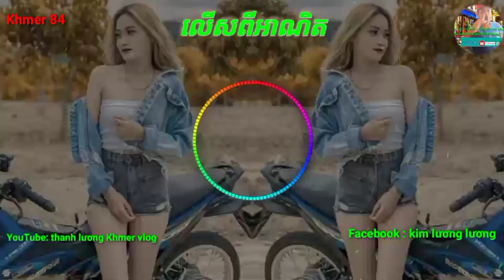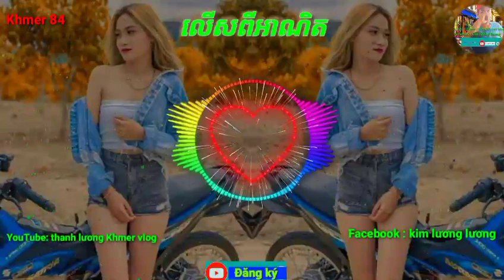លេីសពីអាណិត (ARS) nhạc Khmer remix